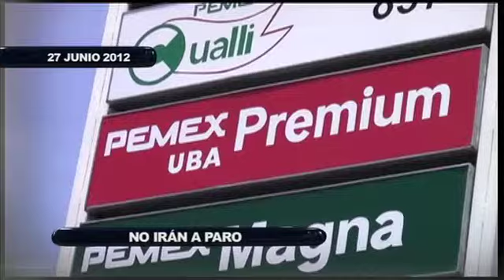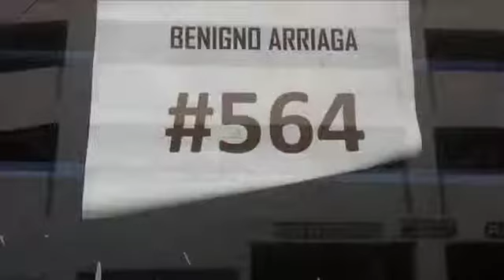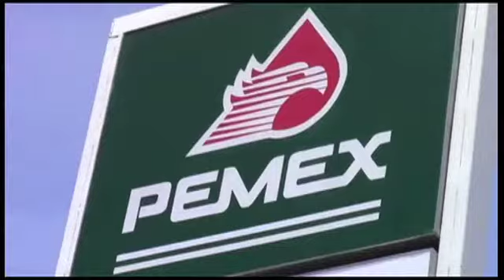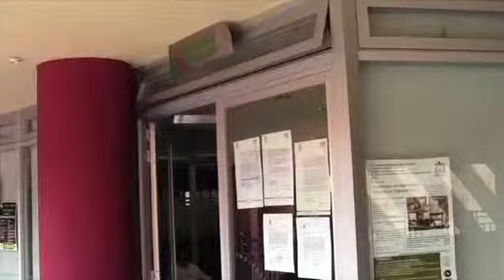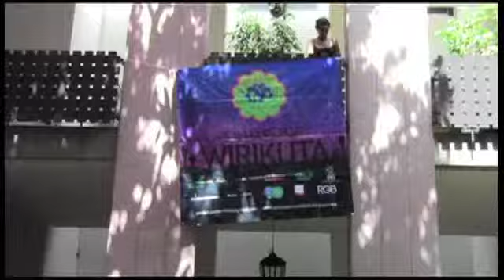Noticiero Plano Informativo 27 de Junio 2012 1ra Parte